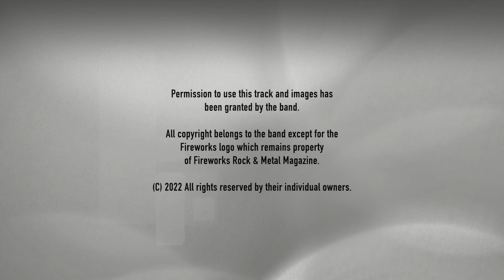16. Shyyne - 'Movin' On'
Shyyne 'Movin' On'
Written by Toni Gale
From the album 'Go Your Own Way'